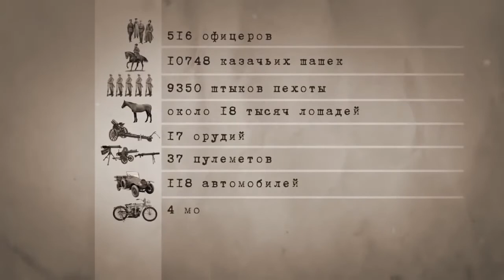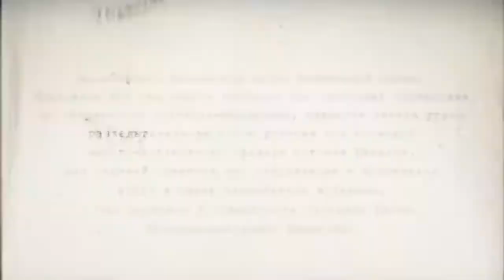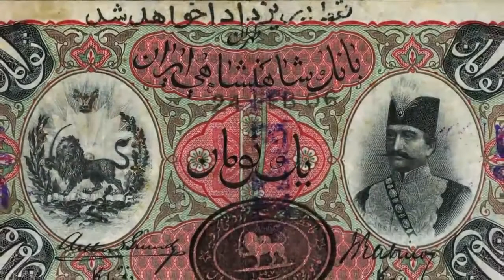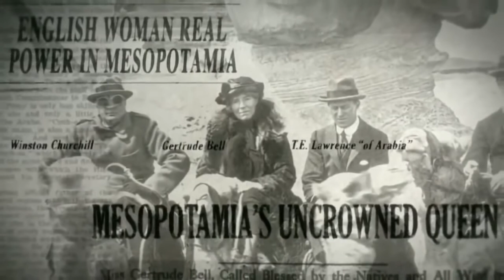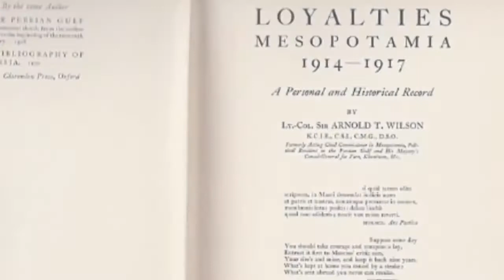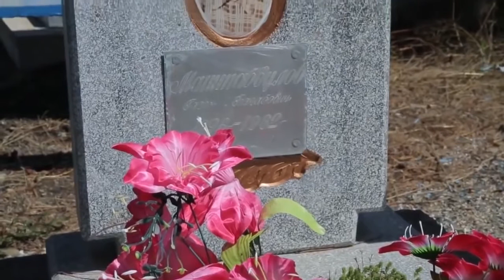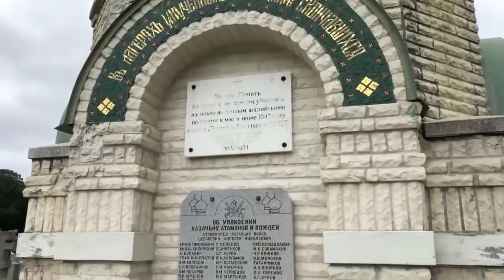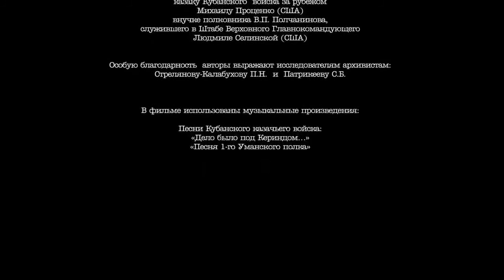Фильм «Сотня Месопотамский рейд» о подвиге кубанских казаков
В ночь на 6 мая 1916 года часовой британского гарнизона в Месопотамии на берегу Тигра был застигнут врасплох суровыми всадниками в необычной форме. "Турки?" – испуганно выдавил часовой. "Русские," – сдержанно ответил предводитель всадников. "Но это невозможно", – еще более растерявшись, пролепетал англичанин. "В казацком словаре такого слова не существует", - последовал ответ.
Это были казаки знаменитой Первой Уманской сотни под командованием легендарного есаула Василия Гамалия, которые до этой встречи с союзниками прошли более 400 верст по вражеской территории, сумев не потерять ни единого человека в бесконечных стычках с лурами, курдами, воинственными арабскими племенами, шведскими жандармами, турецкими военными и немецкими диверсантами.

Фильм посвящен истории этого героического рейда и вобрал в себя материалы, собранные творческой группой в рамках подготовки к съемкам художественного фильма "Сотня".

В фильме принимают участие: заместитель атамана Кубанского казачьего войска Николай Перваков (Краснодар), 1-й атаман Кубанского казачьего войска, историк, генерал В. Громов (Краснодар), историки Юрий Бузун (Краснодар) и Мила Селинская (Нью-Йорк), потомок генерала Баратова Николай Баратов (Москва), художник Геннадий Квашура, журналист Инна Свердлюковская, художник, историк казачества, есаул Андрей Лях (станица Уманская), актер Питер фон Берг (США) и др.

Производство: кинокомпания ДК совместно с АНО "Русская Гуманитарная Миссия"
при поддержке фонда "История Отечества" Кубанского казачьего войска

документальный, 51 мин, 2019
автор сценария: Татьяна Карпук, Геннадий Меркулов
режиссер: Василий Чигинский
оператор: Андрей Кузнецов, Георгий Селинский (США)
режиссер монтажа: Игорь Нургалиев
подбор хроники: Вадим Кошкин
композитор: Пётр Киселёв
исполнительные продюсеры: Никита Сибилев, Лариса Воронина
продюсеры: Геннадий Меркулов, Евгений Примаков, Сергей Локтионов, Игорь Лебедев
премьера: 12 ноября 2018 года на XX Фестивале православных фильмов "Вечевой колокол" (Краснодар)